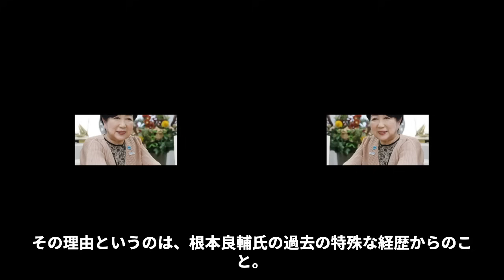小池百合子の暴力団との関係...乙武洋匡に"暴行事件"自作自演させた真相に言葉を失う...『女性東京都知事』で活躍する政治家の愛人と画作した不動産で不正金を動かす闇関係に驚きを隠せない...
7月の都知事選で3選が確実視されていた

小池氏の経歴詐称疑惑が再燃しています。

元側近が4年前の偽装工作を懺悔告発したのです。

この4年間、都庁に君臨した女帝は、歪な側近政治で支配し、

血税バラマキを続けてきました。

4月12日の会見では、

知事が長年抱える“学歴詐称疑惑”について質問が集中しました。

そんな小池百合子さんの隠蔽の全貌について紹介します。